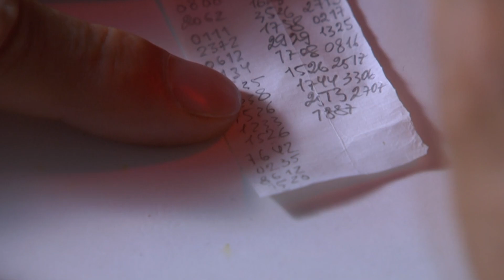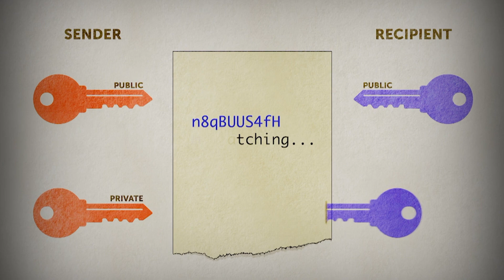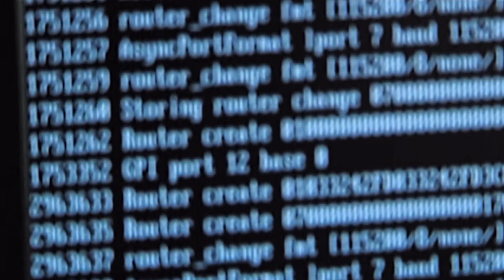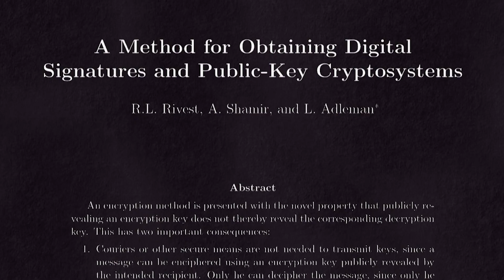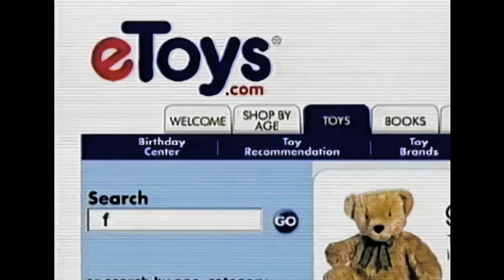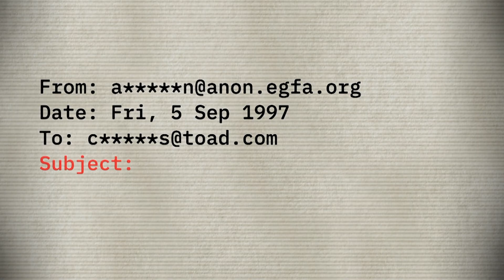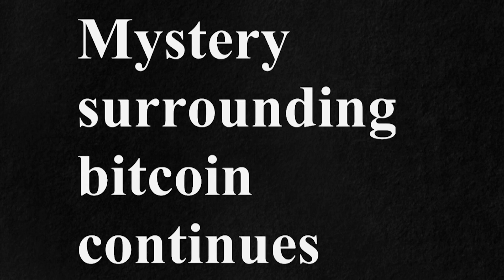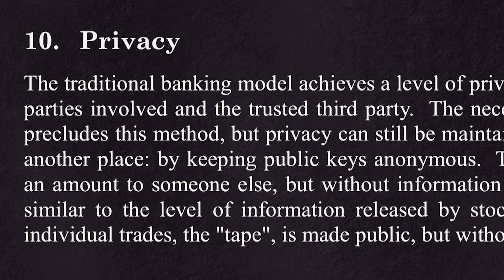The History of Crypto Goes Further Back Than You Think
Computer scientists and digital rebels built the revolutionary crypto system.

This excerpt from a NOVA documentary is made possible by viewers like you.